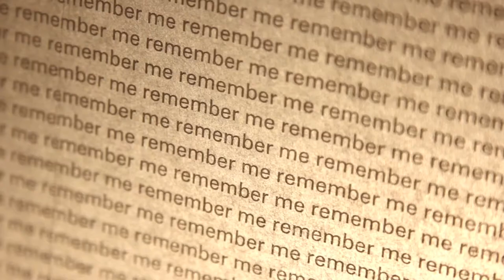The National Festival of Making 2017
The complete National Festival of Making weekend sewn up in two splendid minutes!

The First National Festival of Making took place in Blackburn, Lancashire on the first weekend of May, 2017. Over 30,000 visitors descended on the sun-drenched town centre, animating it with an explosion of manufacturing, art, science, digital and craft experiences in a vibrant celebration of Britain’s unrivalled making heritage and its bright future.

Don't miss next year!